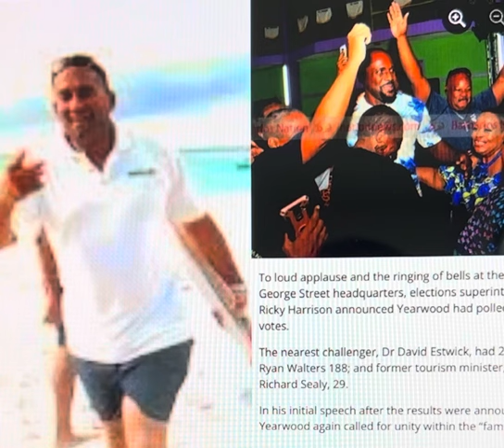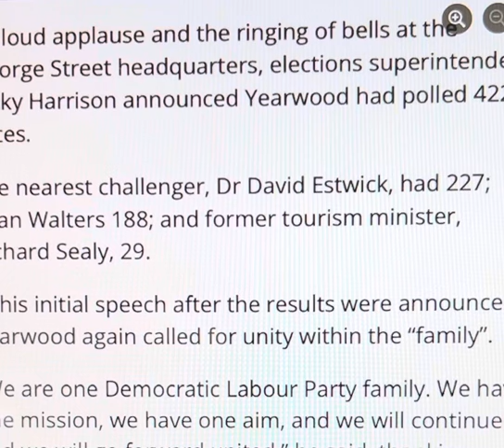George Street, Barbados. Yearwood stays. Richard Sealy got 29 votes.